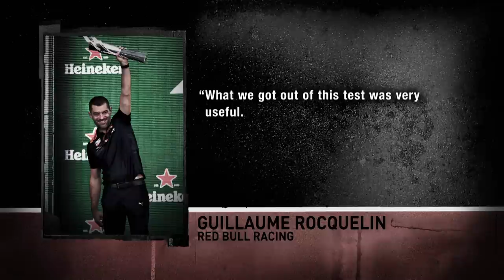Has Red Bull Racing finally got it right?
Red Bull was the star of Formula One’s hectic, three-day pre-season test, an omen that could see its best chance of a strong start - for the first time in the sport’s super-complex hybrid era.

Max Verstappen topped the timesheets on day three, his Red Bull RB16 an impressive bullet on rails - as perennial favourites Mercedes struggled with gearbox and balance issues.